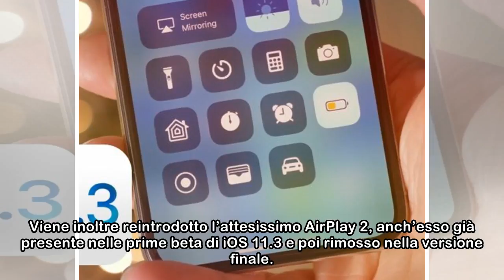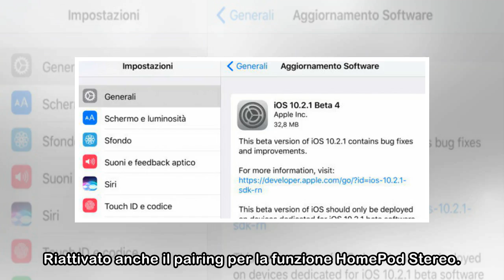Apple rilascia iOS 11.4 Beta 1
Dopo aver rilasciato la versione definitiva di iOS 11.3, nella giornata odierna Apple ha diffuso la prima versione beta di iOS 11.4, il nuovo aggiornamento software per iPhone, iPad e iPod touch che s...